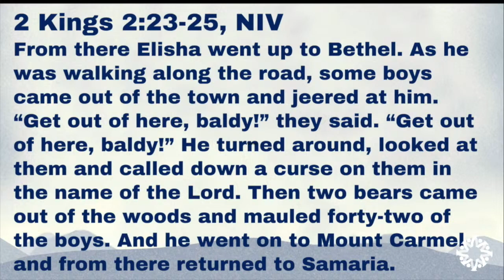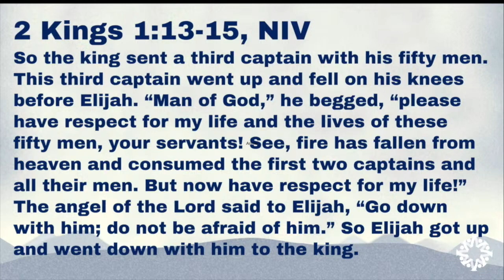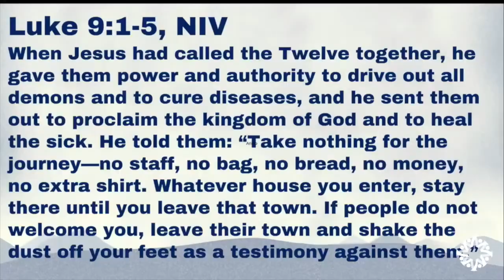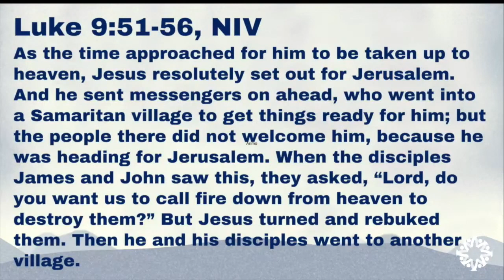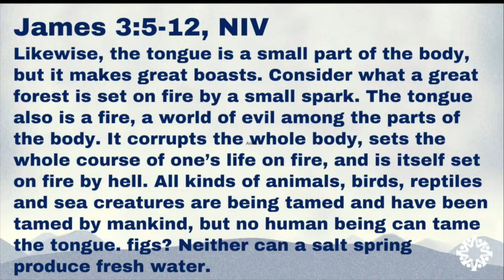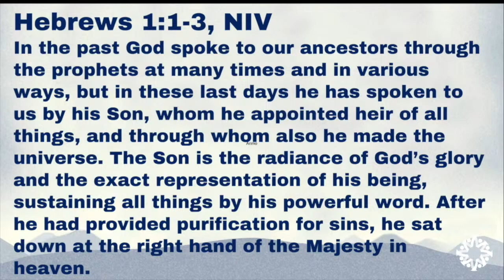Vallejo Drive SDA Church | 1.27.24 | "Bearable" | Pastor Jonathan Henderson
It’s not everyday you hear on the news about 42 children being torn to pieces by two bears. Well, it’s actually only been in the news once, and that’s in the second chapter of the second book of Kings. Tragic, right? Makes you want to pray for the families of the children? What if I told you God was seemingly behind the “grizzly” attack? And the reason, “bear in mind,” was because of a little name-calling. No one was hurt by the teasing, except maybe Elisha’s ego.  It’s stories like this that make the Bible almost “unbearable” for the average reader. Has even pushed many to be agnostic or even atheists. Our faith will be tested this week as we dissect one of the most misunderstood stories in the Bible.

Join us this Sabbath for the third message in our Next | New | Now Series entitled “Bearable.”